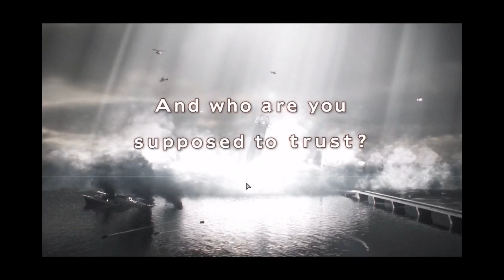Alien Isolation, Resident Evil: Revelations 2, Battlefield 4 PT-BR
🎁 Caixa Postal

CPU: GeForce RTX 4060 GDDR6 1830 MHz 8 GB 115 W
CPU: Intel(R) Core(TM) Xeon E5 2699 CPU @ 3.20GHz
Memória: 32 GB RAM - 3000 MHZ